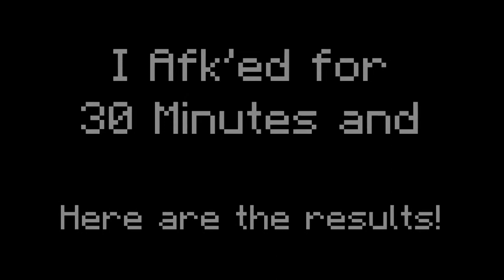Minecraft: BEST MOB FARM TUTORIAL! (Zombie, Creeper, Skeleton, Spider Farm)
Minecraft - BEST MOB FARM TUTORIAL. In this video i will be showing you the Simplest Mob farm which is Survival Friendly and easy to build.

In particular, I have many more "build hacks and ideas" types of videos on the way, as well as more redstone videos!

Credits :
Mob Farm Design by : Kmond
Inspiration Thumbnail : LaZ1en

Love you, have an amazing day and stay safe! :D